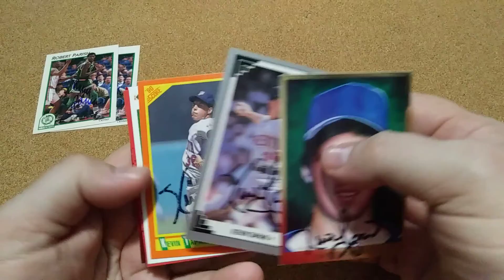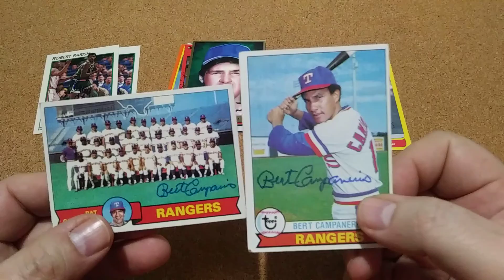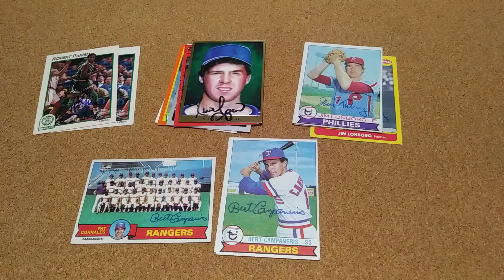TTM's of the week. TTM2-15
I had 4 returns this week with Robert Parish 2/2, Kevin Tapani 6/6, Jim Lonborg 3/3 & Bert Campaneris  2/2.